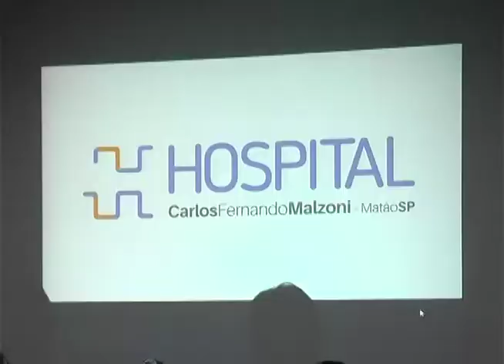VISITA SECRETÁRIO ROGÉRIO ABDALLA PLANO DE SAÚDE 10 11 17